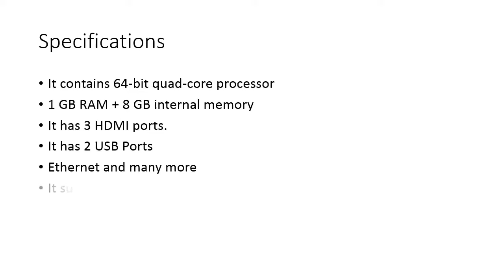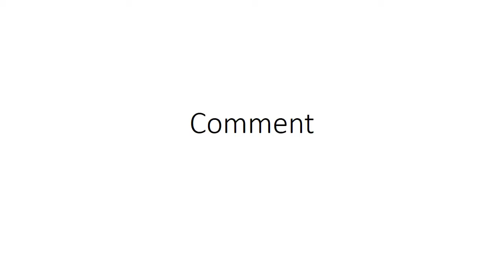Mi LED Smart TV 4A 32 || Specifications and many more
Mi LED Smart TV 4A 32 || Specifications and unboxing